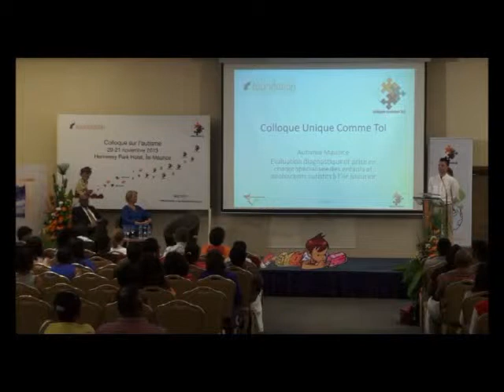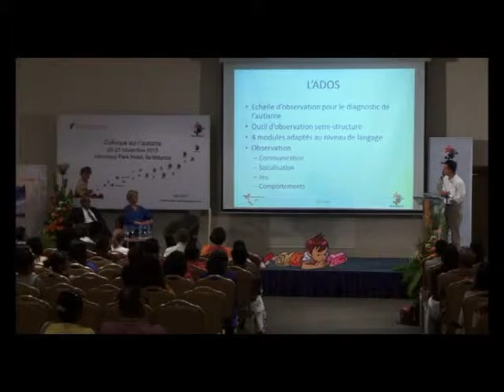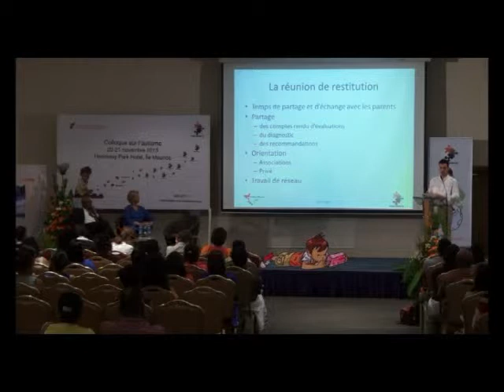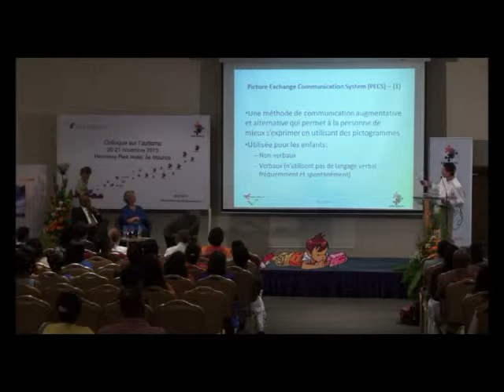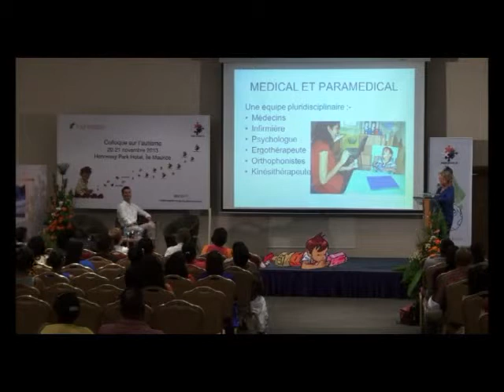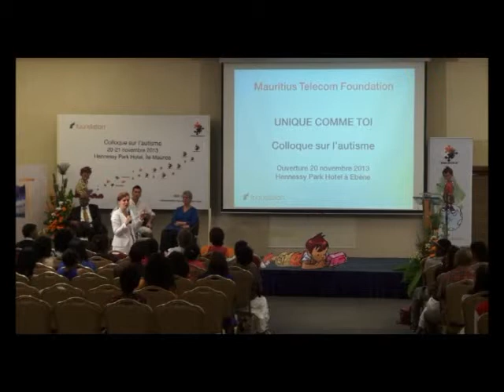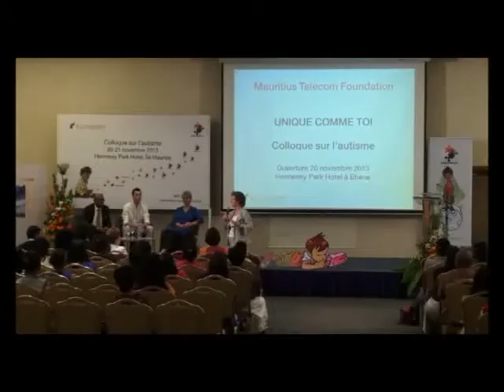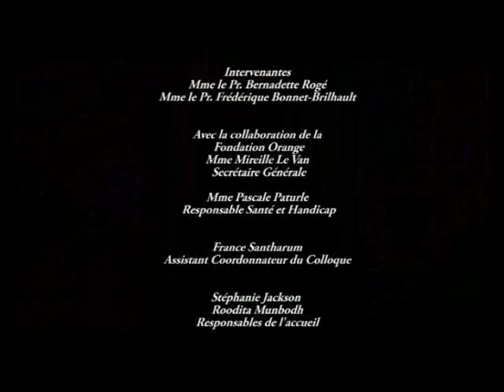Lautisme à Maurice